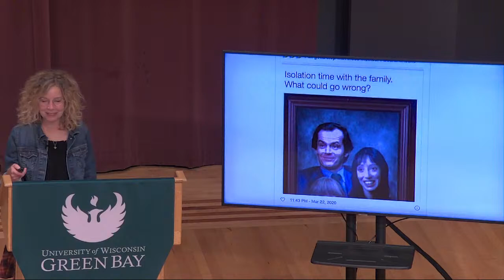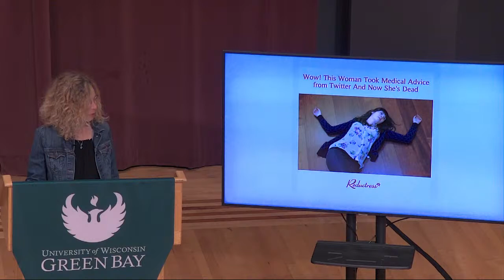No Reservations: Beyond "Funny" | Dr. Jennie Young | Weidner Center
Please Note: This program contains discussions involving profanity, discretion advised.

Beyond "Funny": Humor As Catharsis And Social Action by Dr. Jennie Young streaming live Tuesday, September 21, 2021 at 6:30 PM.

Live Q&A to immediately follow. Submit your questions in the live chat box.

This talk will address the power of humor when it transcends entertainment. In particular, it will look at the role of comedy in dark or difficult times. It will also feature excerpts and discussion of some of the humor that's emerged from the pandemic.

Jennie Young is an English professor and humor writer based in Green Bay, Wisconsin. She’s studied at The Second City and has work in McSweeney’s, Slackjaw, Weekly Humorist, The Satirist, HuffPost, and others. She has a Ph. D. in rhetoric and discourse studies and is the editor of the academic satire site The Monocle of Higher Education.

No Reservations is a live speaking series presented by UW-Green Bay College of Arts Humanities and Social Sciences (CAHSS)

This No Reservations talk is streamed live from Fort Howard Hall in the Weidner Center for the Performing Arts.

Chapters:
00:00 Pre Livestream Show
04:46 Introduction with CAHSS Dean Chuck Rybak
06:52 Dr. Jennie Young's Humor As Catharsis And Social Action
23:41 Questions and Answers
1:09:25 Post Livestream Show